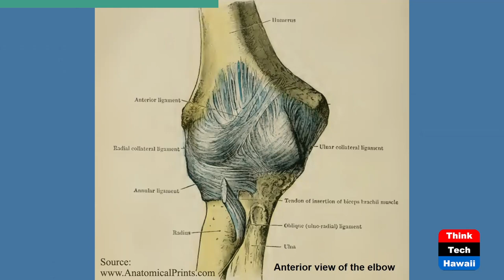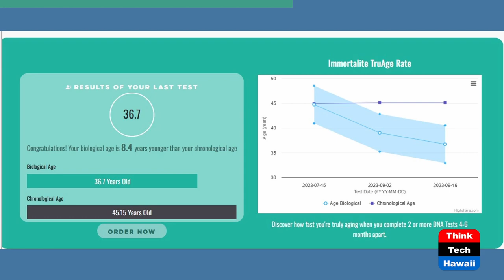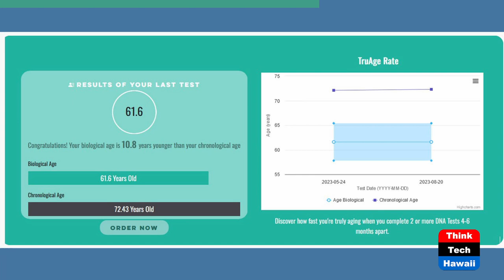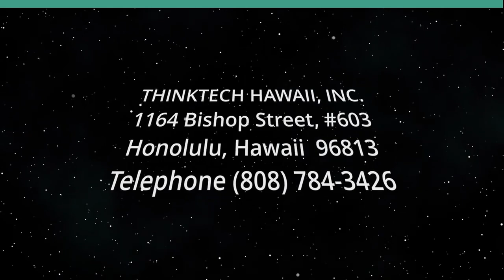Can You Reach Immortality (Community Matters)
What is the Way You Can Do that.  The host for this show is Jay Fidell.  The guest is Kory Martin Juul.

Kory Martin Juul, spokesman for immortalite.com, discusses immortality and regenerative beauty products and immortalite.com, a  local longevity company.

Underwriters:
Michael Sklarz
The Cooke Foundation
Hawaii Energy
Hawaii Energy Policy Forum
Hawaiian Electric
Galen Ho of Immersive Worlds
Kamehameha Schools